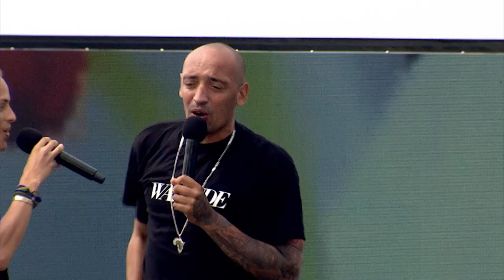Wafande, Kaka & Pharfar - COVIDHAGEN FESTIVAL 2020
Covidhagen Festival is a non-profit initiative under the Covid-19 crisis to support and raise awareness of the culture and the entertainment industry during these difficult times.

Covidhagen Festival community wish for everyone to enjoy the concerts and spread the message of supporting the culture and the entertainment industry in these strange times.

However, please do not copy, replicate or in any way republish these concerts elsewhere without permission from Covidhagen Festival.

All video and sound recordings are protected and recorded live from Covidhagen Festival 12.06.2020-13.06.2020, where as the sounds recordings have been monitored and/or produced by professional audio technicians on the set.

If you have any questions or inquiries, please don’t hesitate to visit us and hit the contact tab.